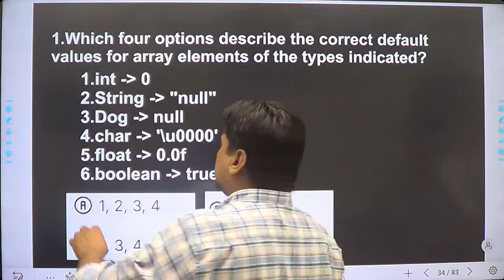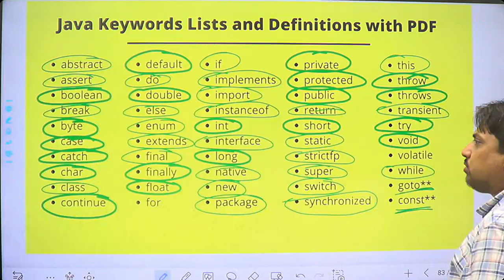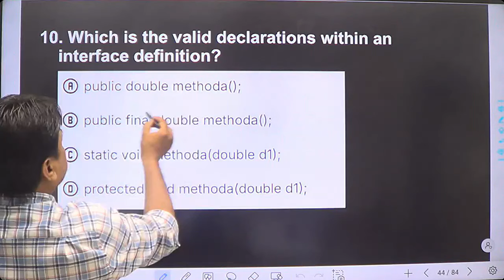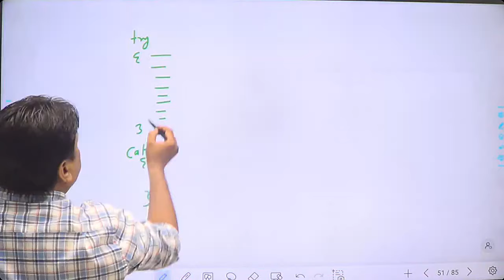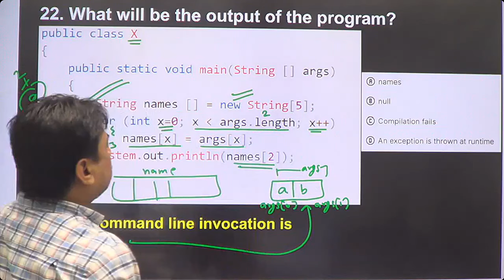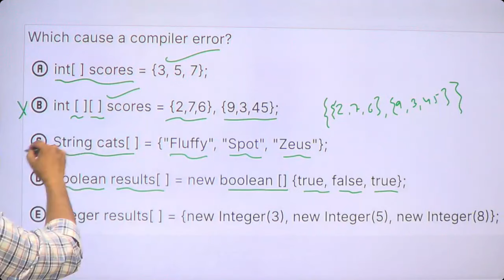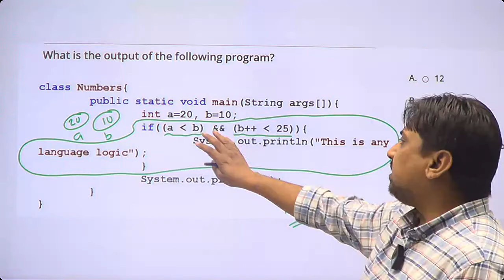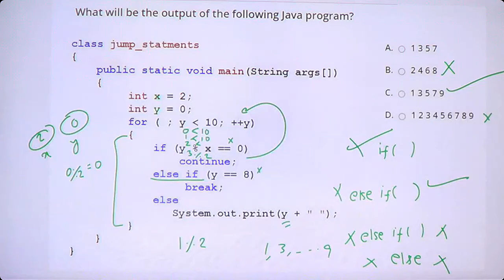Lecture - 2. Test Your Java Skills With Er. Arvind Sir's Marathon For Rpsc Programmer Exam!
WELCOME TO AMBIKA CLASSES CHANNEL 🙏

This channel Is About Higher-Level Computer Science Knowledge it includes all Type of Computer Exam
RPSC_Programmer कंप्युटर_अनुदेशक_ (टीचर ) सूचना_सहायक कोपा_(copa) up_lt_grade System_Assistance MCA_Entrance And many more computer exam.

प्रिय विद्यार्थियों,
अम्बिका क्लासेज  ने अपना नया मोबाइल एप Ambika Classes  नाम से लांच किया हैं जिसका लिंक नीचे दिया गया है । Smart e-books, Create My Test, Videos, Night Mode, Audio  जैसे अनेक यूनिक फिचर्स वाले इस एप को आज ही अपने मोबाइल के Play Store में जाकर या नीचे दिए गए लिंक पर क्लिक करके Download करके Install कीजिए  एवं Ambika classes एप का आंनद उठाएँ।